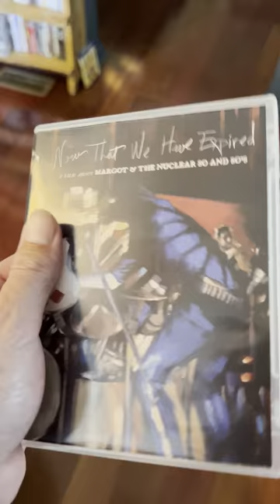Margot movie blu ray announcement